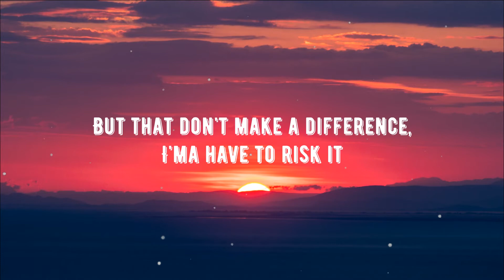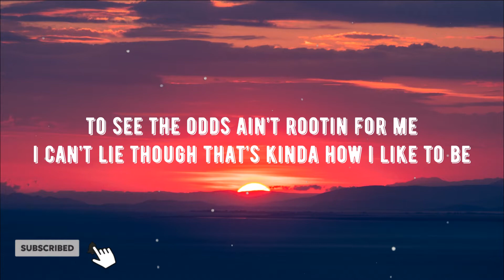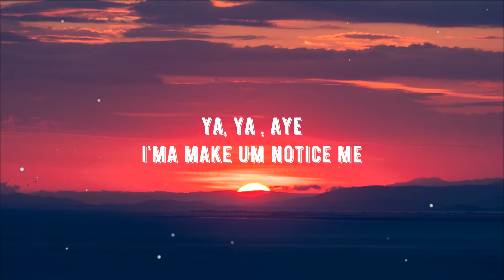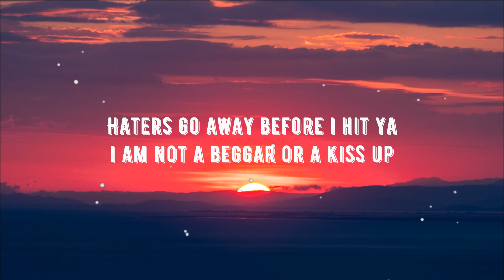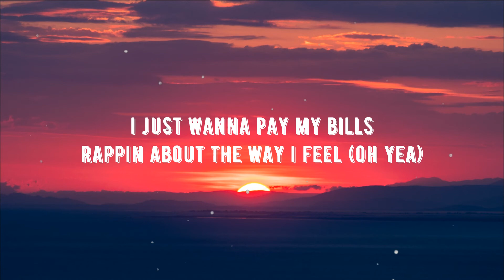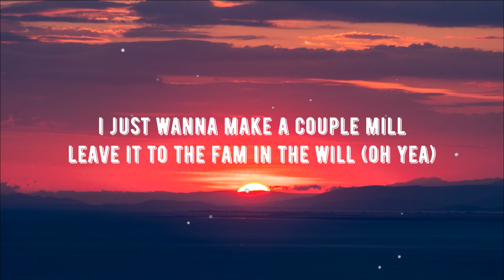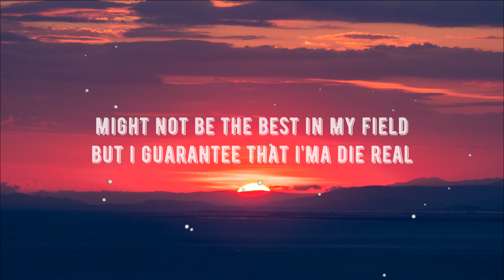NF - When I Grow Up (Lyrics)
Download NF - When I Grow Up